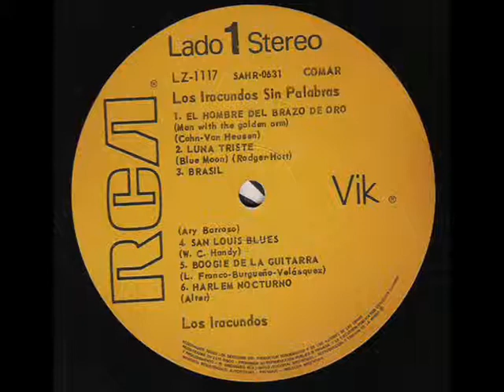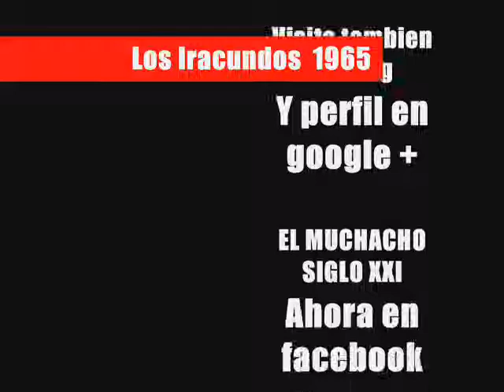Los Iracundos - Booguie de la guitarra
Los Iracundos (SIN PALABRAS) de 1965, siendo su 2do Lp de su discografía, y el 1er disco INSTRUMENTAL de la banda lanzado en dicho año por la RCA (VIK) sello subsidiario a la (RCA Victor).
Sin dejar de lado la (RESURRECCIÓN) de mi canal les cuento esta breve (INTRODUCCIÓN).
El exito del Lp (STOP) en 1964, es así que Los Iracundos deciden continuar y esta vez grabando un disco netamente instrumental, aunque no muy original el estilo de es destacable y muy propio de Los Iracundos.
Con este disco instrumental Los iracundos fueron ganando terreno en el ámbito musical, meses después se vendría un exito aun mayor al Lp (STOP) cual sería el Lp (CON PALABRAS).
Sin más cuento, aquí el listado de temas:
Lado A :
1 El hombre del brazo de oro.
2 Blue moon (Luna triste).
3 Brasil.
4 San Louis blues.
5 Boogie de la guitarra.
6 Harlem nocturno.
Lado B :
1 Caravana.
2 De buen humor.
3 Serenata a la luz de la luna.
4 Granada.
5 Rififi.
6 Jinetes en el cielo.
Todos los temas del presente album fueron RIPEADOS del VINILO ORIGINAL, los que tenemos un vinilo en casa seguro distinguiran el clasico sonido del vinilo.
Acontinuación les dejo con el 5to tema del lado A, que nos ofrece dicho disco, la canción titulada (Boogie de la guitarra) tema muy propio de Los Iracundos, siendo esta canción la única composición original de la banda, tema en el cual se luce especialmente la guitarra de Leoni.
Visita el nuevo canal :
(REGRESAMOS)
(24/12/2015).